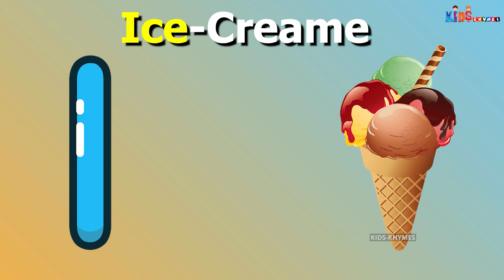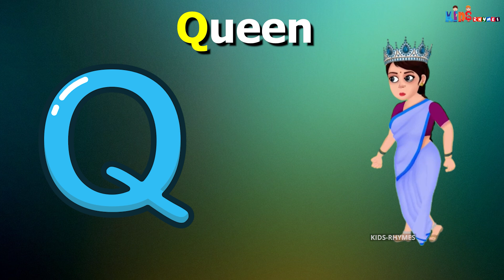Fruits Name According To ABC | Kids Nursery Learning Video | Kids India TV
Mix & Mastering: SMP Music   @smpmusic0
Singer: Simran Suthar
Video Editor: Manish Suthar